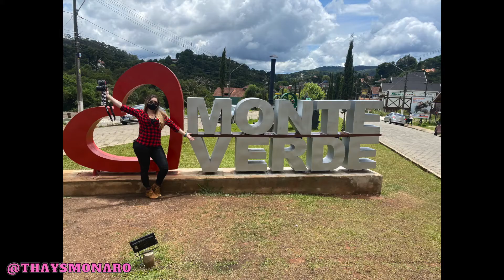MELHORES destinos no Sul de Minas Gerais - Para ir de carro saindo de SP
Olaa meus amores! Estou aqui com mais dicas de destinos imperdíveis para ir de carro saindo de São Paulo rumo a Minas Gerais, mais especificamente no Sul de MG, onde tem muito turismo de qualidade pra gente conhecer, tirar um tempinho pra descansar, relaxar, comer aquela comidinha mineira que a gente ama, e e passear em muitos pontos turísticos maravilhosos que tem nessas cidades mineiras que eu vim indicar pra vcs =D